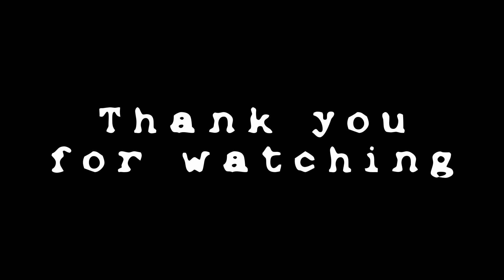Palmeral of Elche